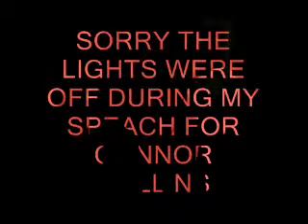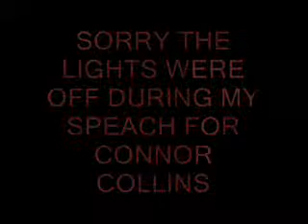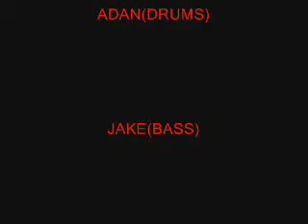THE FORERUNNER LIVE IN LINCOLN